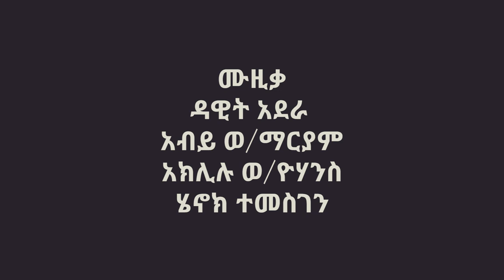''ናኑ ናኑ ነይ'' የሙሉቀን መለሰ ሙዚቃ በዲበኩሉ | ልዩ የበዓል ዝግጅት | Henock Practice Room